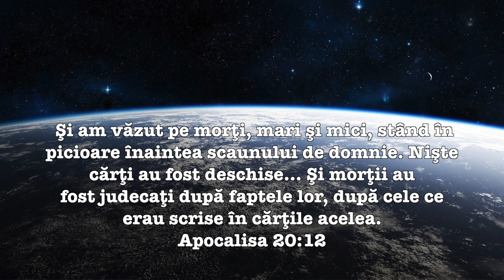Maranata, Domnul vine ! 27 Noiembrie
Ultima Judecată